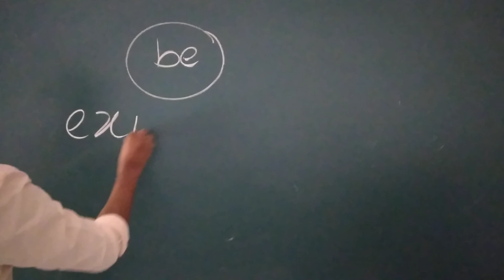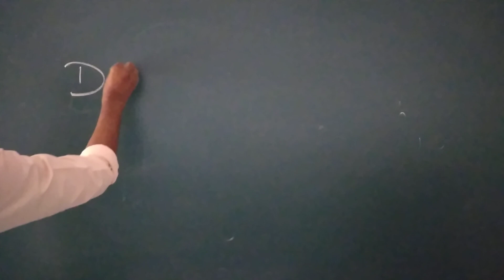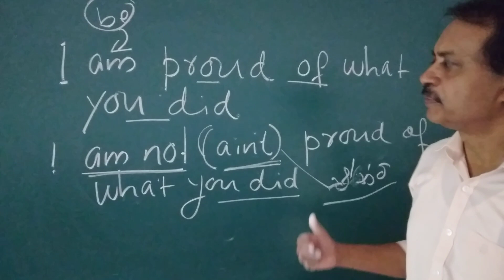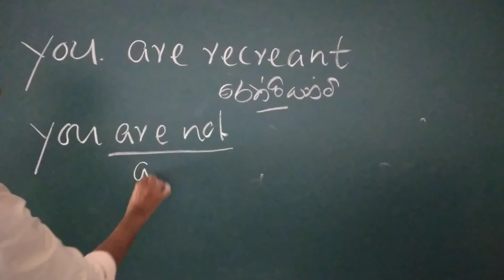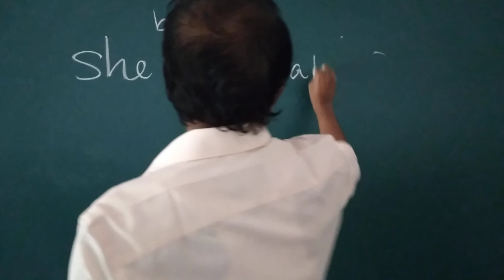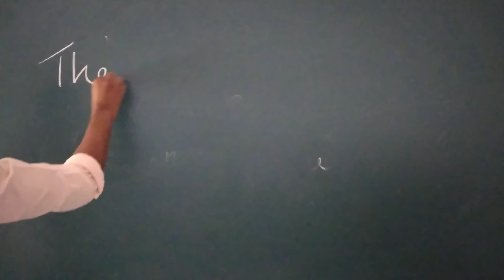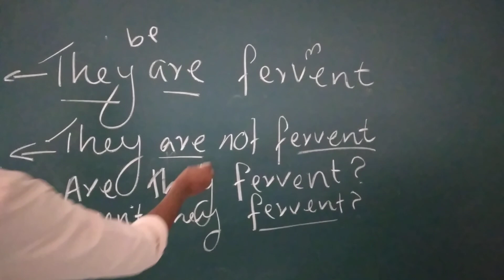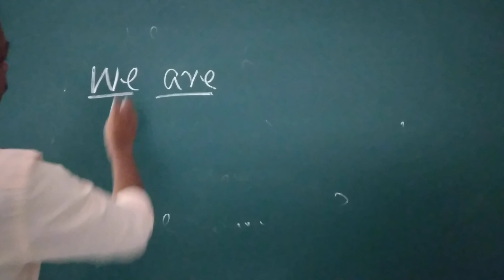verb to be part 1